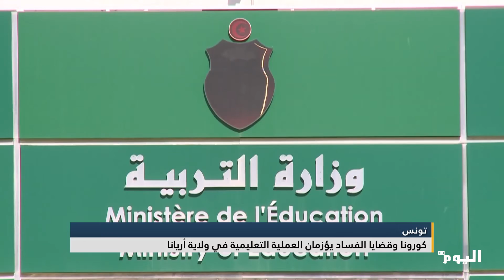تونس.. كورونا وقضايا الفساد يؤزمان العملية التعليمية في ولاية أريانا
إعداد/ نسرين سويد

تابعوا قناة اليوم على التردد:
 12687_27500 (H) _NILESAT